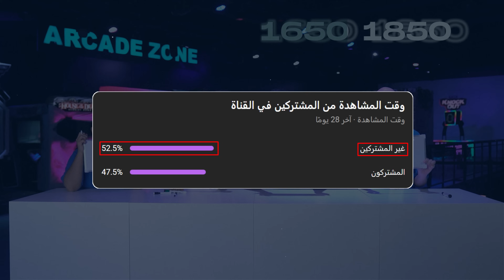توقع سعر المنتج مع اليوتيوبرز 😂💰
قناة الفريق :  @PeaksBase